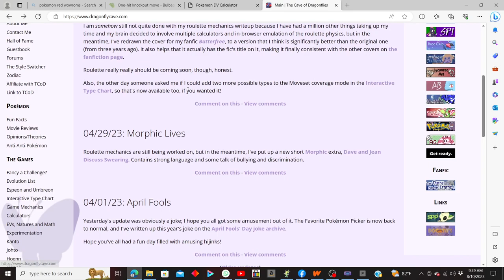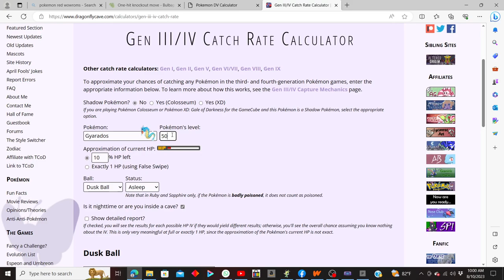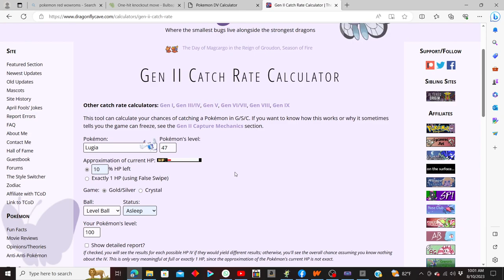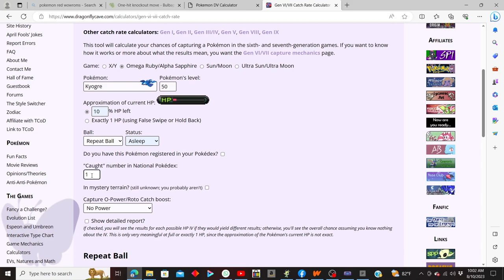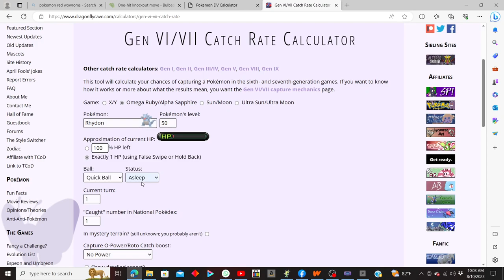Pokemon Catch Rate Calculator Tutorial